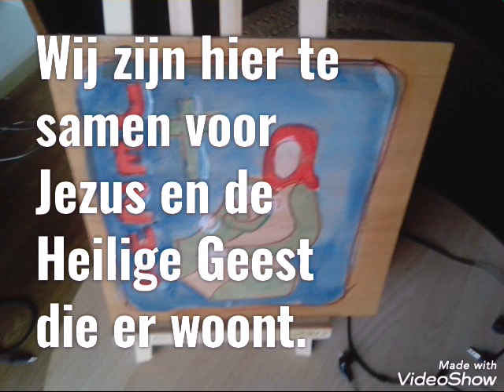Wij zijn hier te samen voor Jezus en de Heilige Geest die er woont. (Wij zijn hier te samen ) Simon.